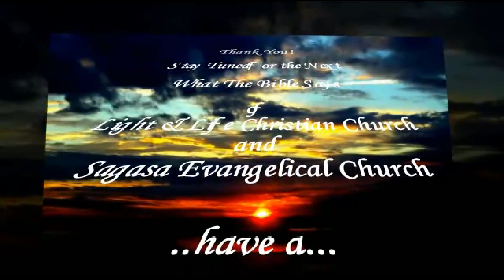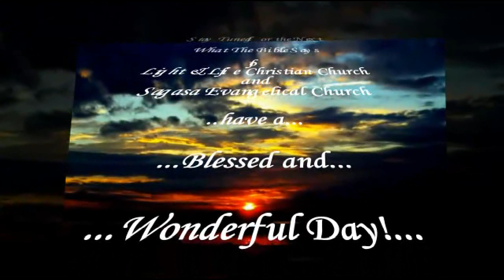"The Vision of Isaiah"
...online Sunday Worship Service...